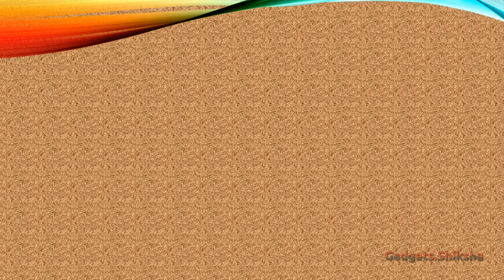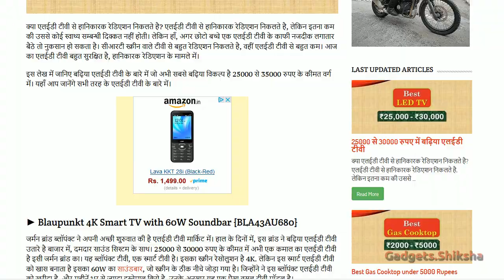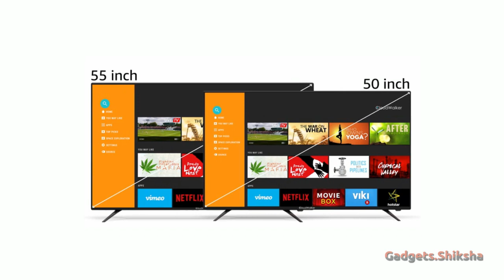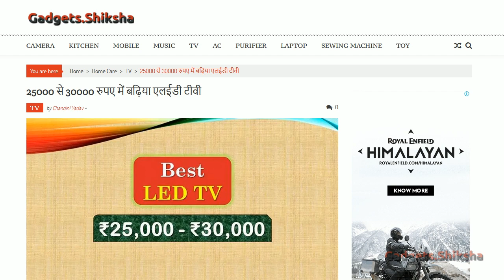CloudWalker 50SFX2 (हिंदी में) | 55 Inch 4K Smart TV under 30000 Rupees in the Indian Market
This video presentation covers the CloudWalker 50SFX2 smart TV. The TV model is available in 5 different screen sizes, and their prices fall in the range of 10000 to 30000 Rupees. These are Android smart TV. So, you can get all your favorite TV applications from Google Play-store to install on them.